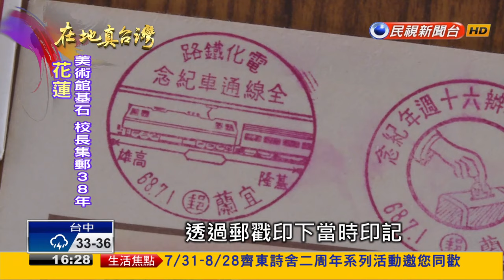2016.07.31【在地真台灣】立志籌兒童美術館 花蓮校長灑心血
【在地真台灣】花蓮有一位校長，為了孩子的藝術學習，立志要成立全國唯一的兒童美術館，校長花38年蒐集相關物品，從郵票到雕刻品，每一件都是他自掏腰包買來的，現在已經成立兒童美學基地，他說，他要向兒童美術館目標邁進。